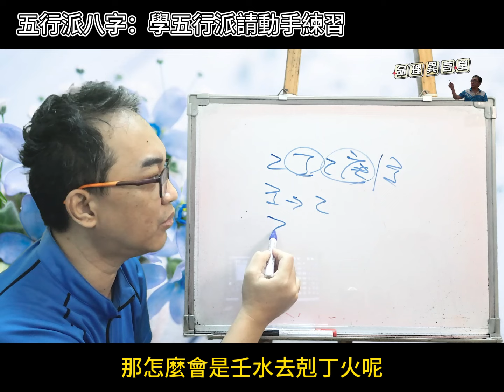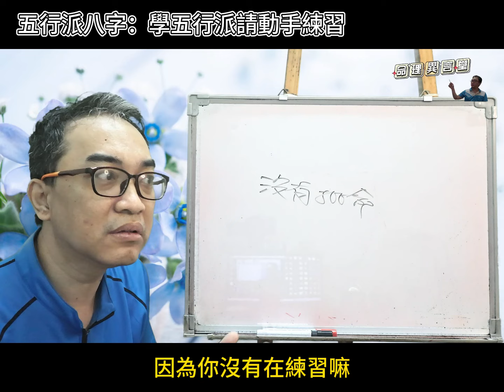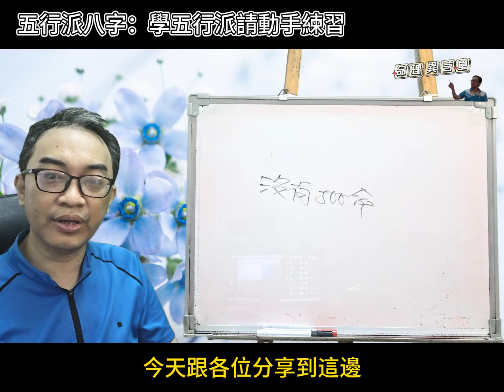五行派八字：學五行派請動手練習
學五行派請動手練習：
不要只是用眼睛看就自人為會五行派，找人批命才知道自己是否真的會批命？
服務項目(先預約)
3.八字批命(流年)3600、取名3600、勘宅12000、姓名鑒定500
4.Line：s12860990、微信：s12860990
7.服務地點：高雄市大社區萬金路82-7號(楠梓火車站前的旗楠路一路直走便可看見萬金路)